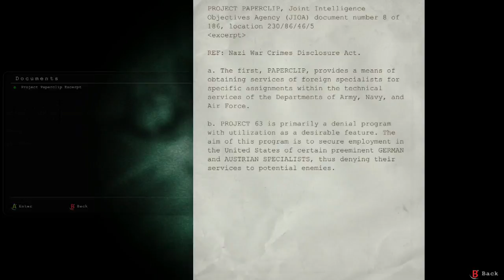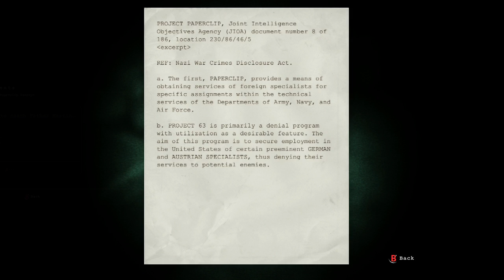IT WAS RIGHT THERE THE WHOLE TIME?!? (Outlast Part 9)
I have a 2nd Channel!
Which is for Vlogs ONLY!

Keep floatin'